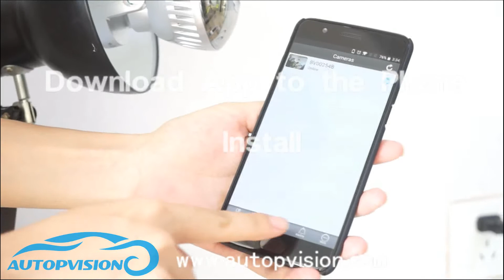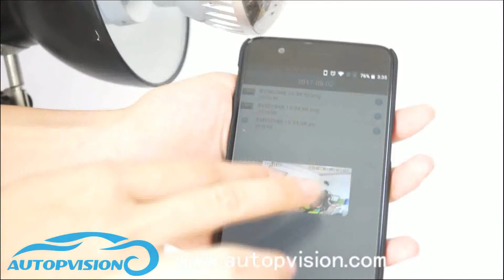How to use a spy nanny camera at home . Easy to install the spy camera for home security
home spy camera.
Bulb camera in home .